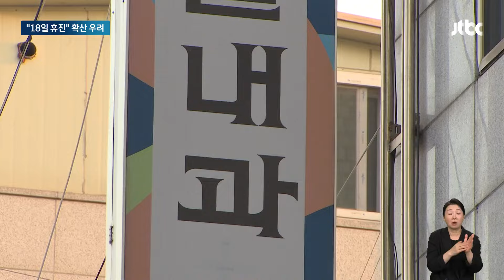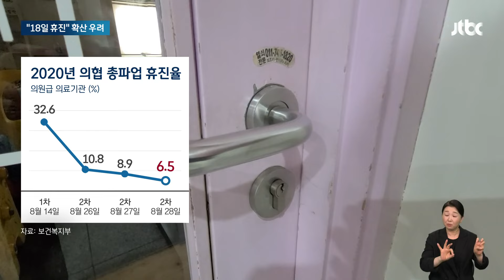정부, 개원의에 진료명령…'18일 휴진' 대학병원 확산 우려 / JTBC 뉴스룸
의료계가 오는 18일 집단 휴진을 예고한 데 대해 정부가 진료명령 등을 내리며 강경 대응 방침을 밝혔습니다. 집단 휴진 사태가 실제 벌어지면 피해는 고스란히 환자들에게 돌아가게 되는데 동네병원도 문제지만 대학병원이 더 문제입니다.